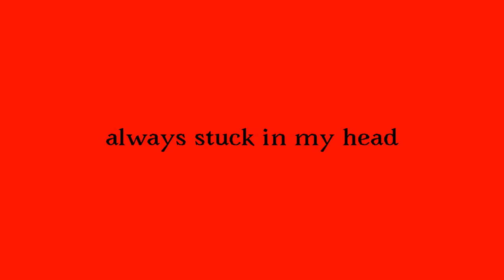I wont let you down |meme